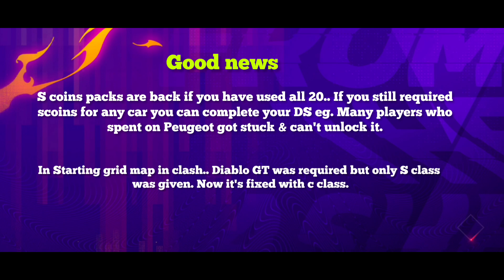Asphalt 9 | Unlocking Peugeot 9x8 | S coins packs are back | Check drops | Club Clash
Team requirements :-